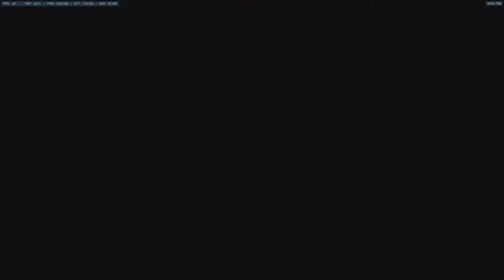STAND BY FOR LUCIO FALL! (Overwatch Funny Moments)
Join Matt and Charlie as they discover Lucio's Dream and why they hate Pharah!

Veronymous - Matt
The Nizzle - Charlie